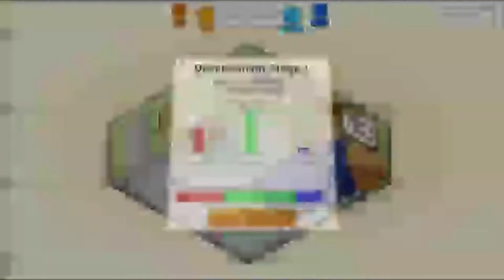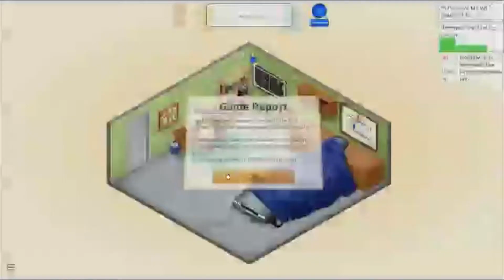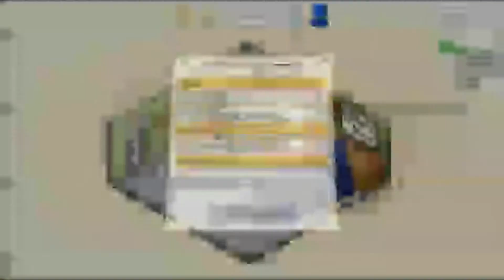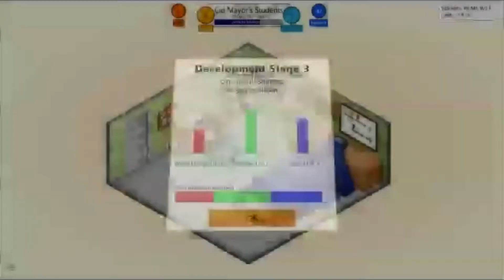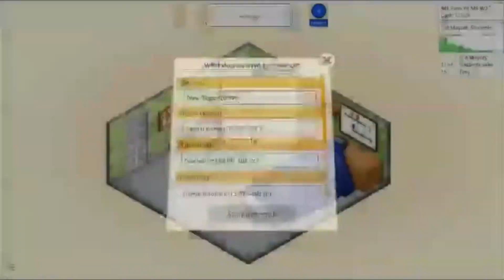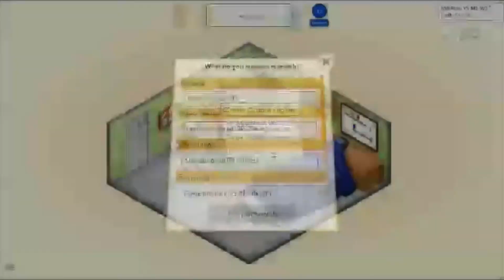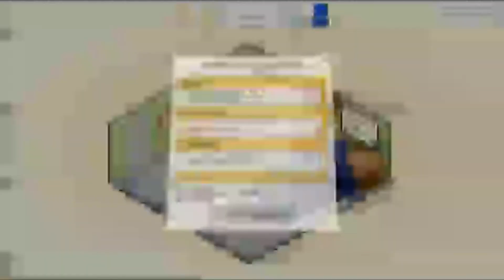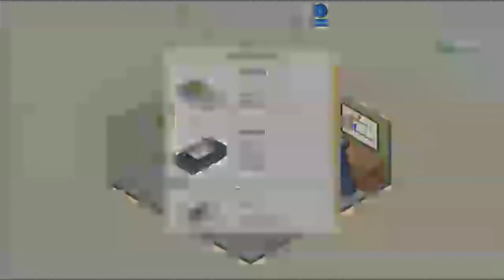BioWhere?:Tragic Plays - Game Dev Tycoon Pt 3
Cid Mayors continues to Make a name for himself in the Industry and my keyboard gives me some sass